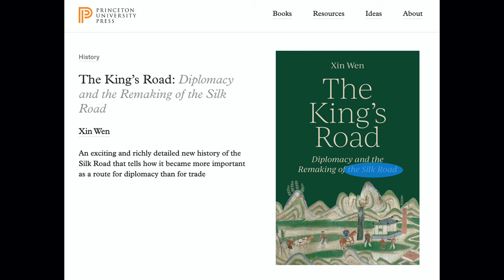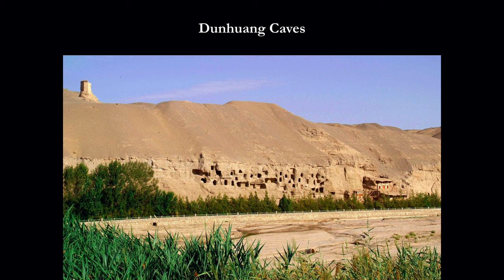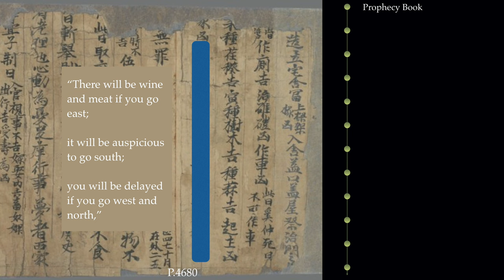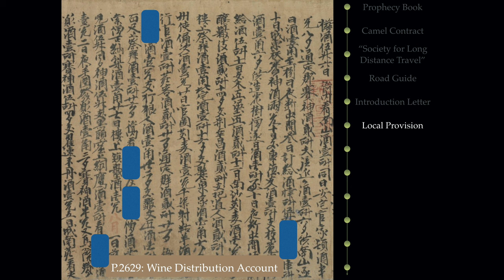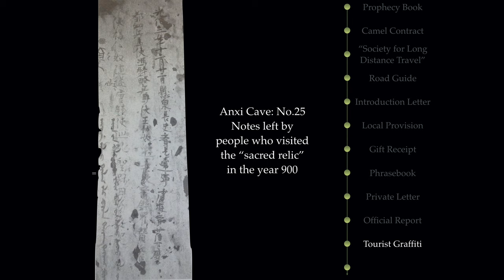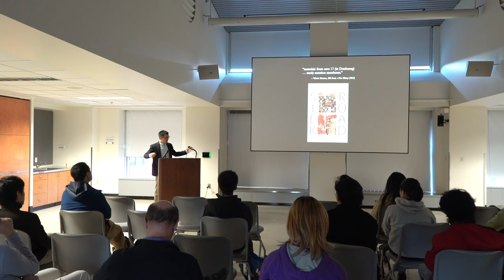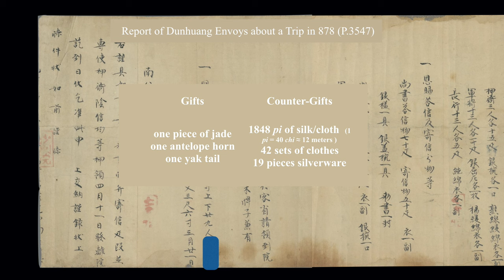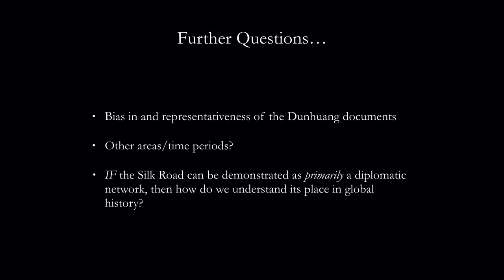The King's Road | Xin Wen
Speaker: Xin Wen, Assistant Professor of East Asian Studies and History, Princeton University
October 27, 2023 at 5 pm. 370 Dwenelle Hall, UC Berkeley

Video segments:
00:00 Start
00:00:26 Welcome Address: Sanjyot Mehendale Ph.D, | Chair of the Tang Center for Silk Road Studies
00:05:15 Speaker: Xin Wen Ph.D | Assistant Professor of East Asian Studies and History, Princeton University

The King’s Road offers a new interpretation of the history of the Silk Road, emphasizing its importance as a diplomatic route, rather than a commercial one. Tracing the arduous journeys of diplomatic envoys, Xin Wen presents a rich social history of long-distance travel that played out in deserts, post stations, palaces, and polo fields. The book tells the story of the everyday lives of diplomatic travelers on the Silk Road—what they ate and drank, the gifts they carried, and the animals that accompanied them—and how they navigated a complex web of geographic, cultural, and linguistic boundaries. It also describes the risks and dangers envoys faced along the way—from financial catastrophe to robbery and murder.

Using documents unearthed from the famous Dunhuang “library cave” in Western China, The King’s Road paints a detailed picture of the intricate network of trans-Eurasian transportation and communication routes that was established between 850 and 1000 CE. By exploring the motivations of the kings who dispatched envoys along the Silk Road and describing the transformative social and economic effects of their journeys, the book reveals the inner workings of an interstate network distinct from the Sino-centric “tributary” system.

In shifting the narrative of the Silk Road from the transport of commodities to the exchange of diplomatic gifts and personnel, The King’s Road puts the history of Eastern Eurasia in a new light.

Xin Wen is Assistant Professor of East Asian Studies and History at Princeton University. He is a historian of medieval China, Central Asia, and Eurasia. His first book is The King’s Road: Diplomacy and the Remaking of the Silk Road (Princeton University Press, 2022). He is now working on a second book that charts the urban history of Chang’an after the fall of the Tang dynasty.